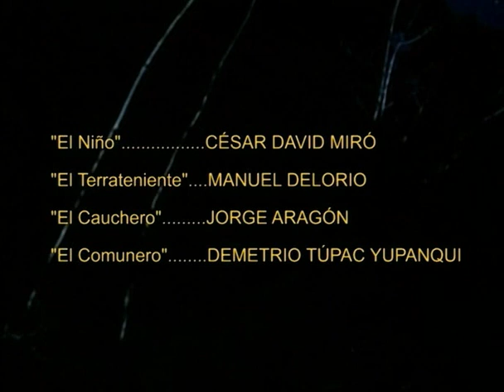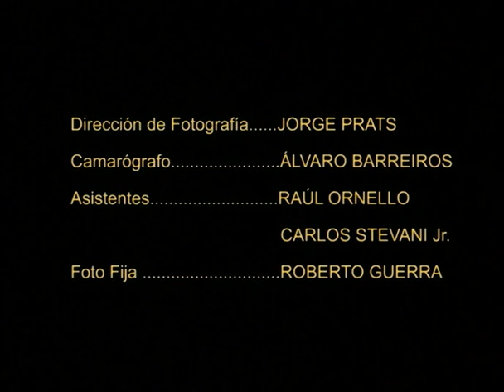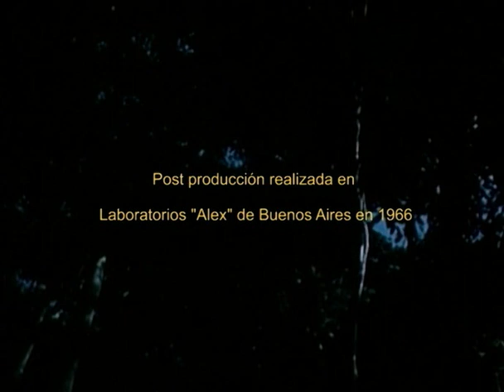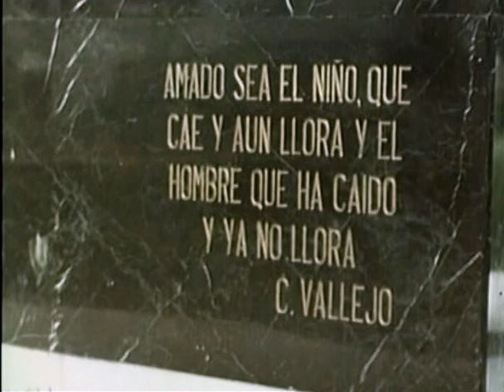En la selva no hay estrellas